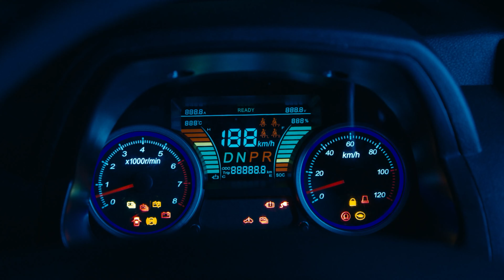DOKU 2021 „newchapter“ – Teil 3 | by KUEHNMEDIA